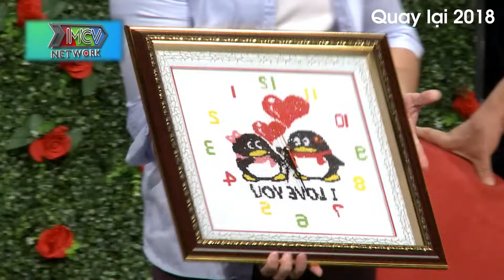Chưa kịp say rượu thì đã SAY NẮNG TRƯỚC NỤ CƯỜI của cô gái này - LOVETV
BMHH_921